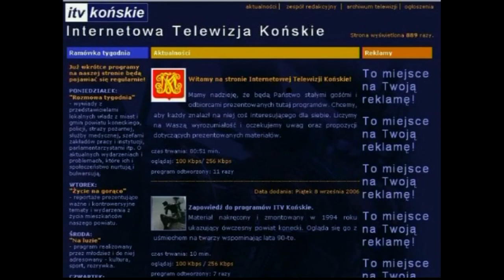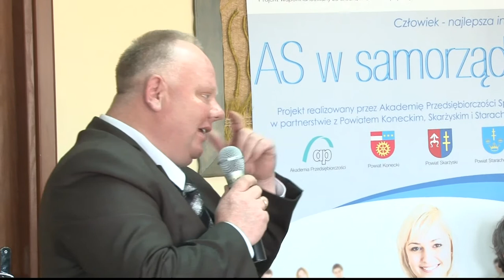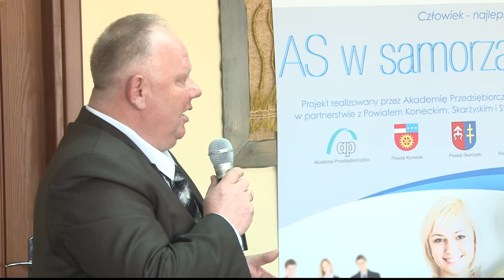Życie na Gorąco wydanie 02/2012 Cz. 1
Relacja z obrad XVII sesji Rady Powiatu w Końskich, rozmowa ze starostą Bogdanem Soboniem.